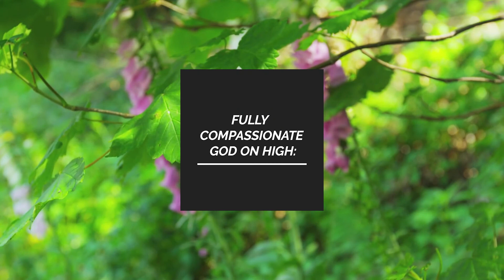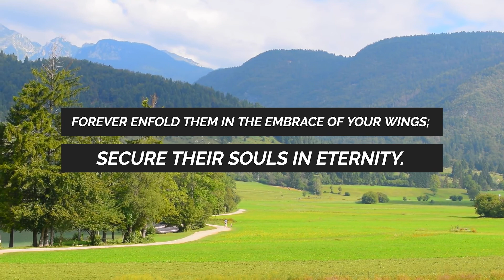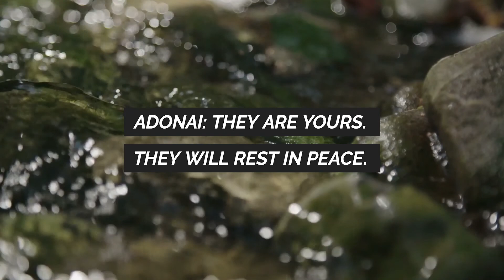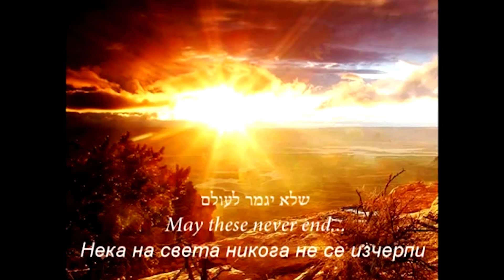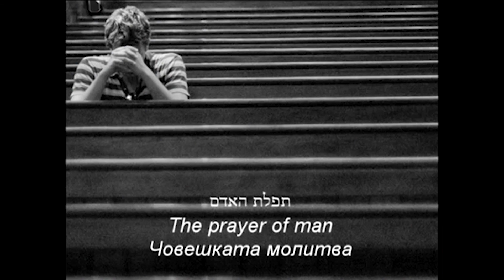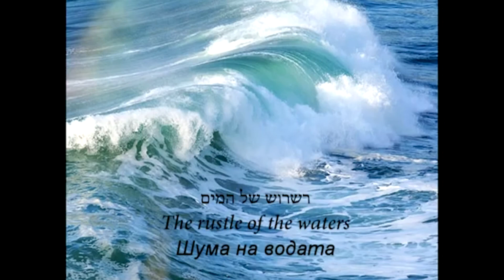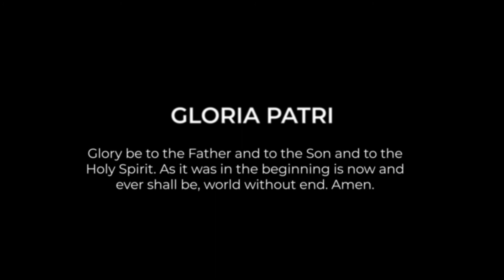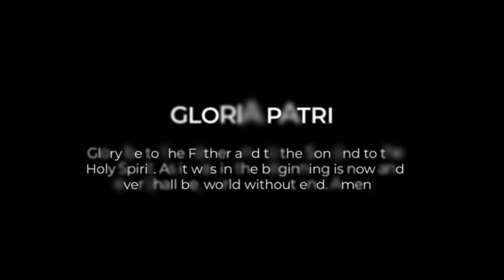VESPERS // April 7, 2021 // Rev. Gary Gibson & Rev. Nancy Tinnell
It is Middletown UMC's desire to attract and disciple people of all ages for authentic and transformative engagement with the neighborhood, the community, and the world.  We do that by CONNECTING to God, to each other, and to all people; GROWING in faith in Christ, in relationships, in discipleship; and by SERVING the church, the community, and the world.